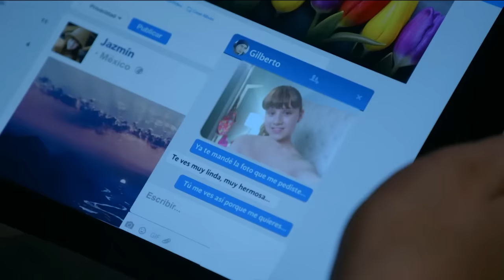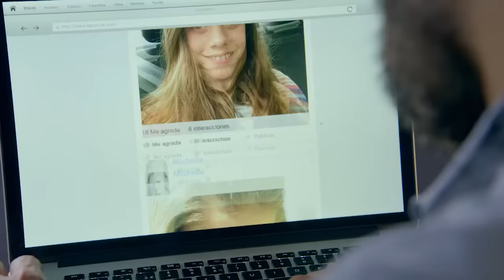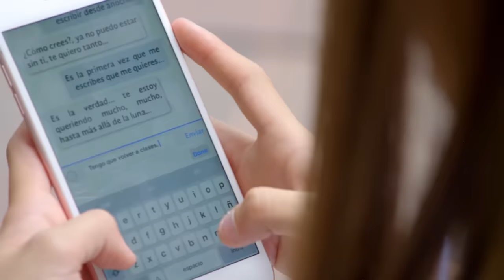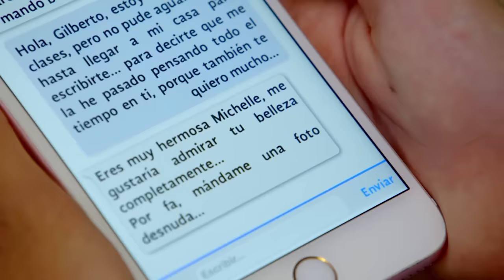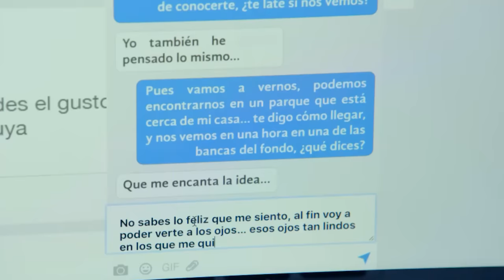La Rosa de Guadalupe: Michelle está a punto de caer en manos de un violador | Más allá de la luna